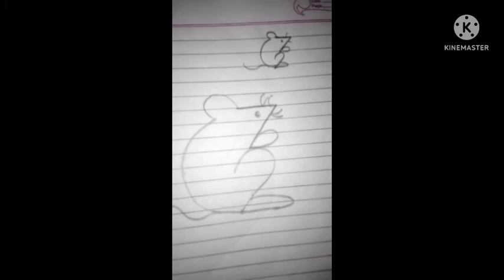Draw a Rat from 72. easy drawing step by step.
easy drawing Rat
Draw a Rat from 72

techno art 123